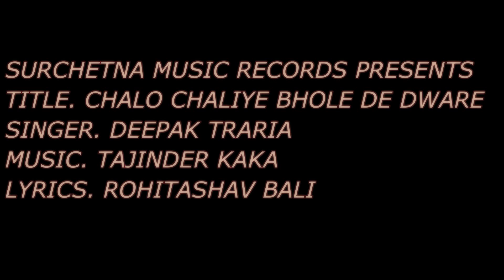Chalo Chaliye Bhole De Dware{Deepak Traria}Shiv Bhajan 2022 {Maha Shivratri} SurChetna Music Records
SurChetna Music Records Present

Title.  Chalo Chaliye Bhole De Dware
Singer. Deepak Traria    { 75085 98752 }
Music. Tajinder Kaka
Lyrics. Rohitashav Bali
Edit. Hardip S
Label. SurChetna Music Records

Blessings
Ashwani Koki ( Father )
Ashok Sahni { Ustad Ji }

Spl Thanks
Aman,Sonu Arora, Ajay Sehgal, Vikram Vicky, Armaan Taliath

Connect with SurChetna Music Records